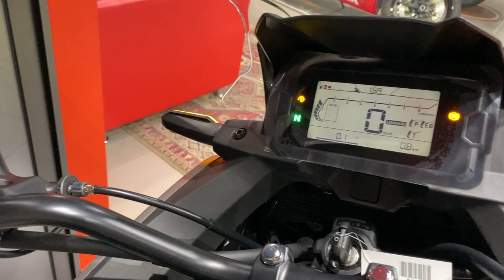Honda NC750XA 2021 White